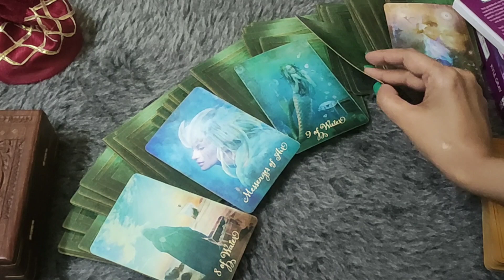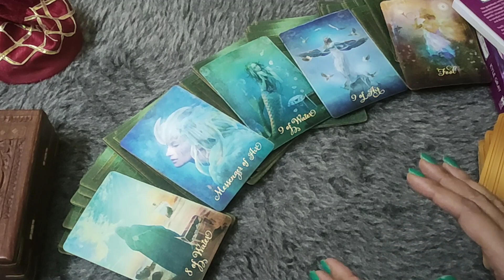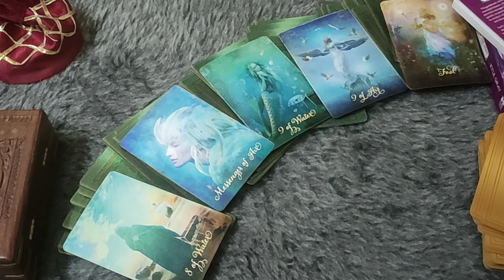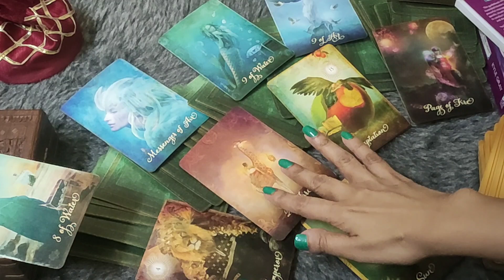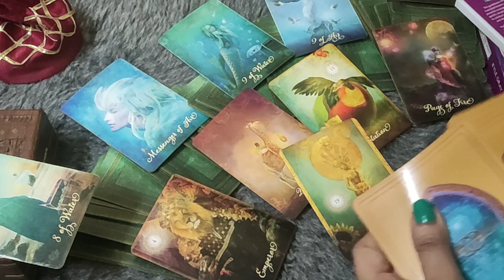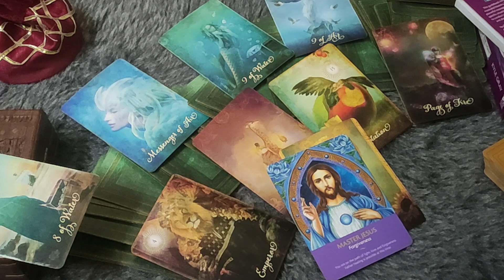*♍VIRGO/KANYA RASHI- 5-11 JANUARY LOVE READING*